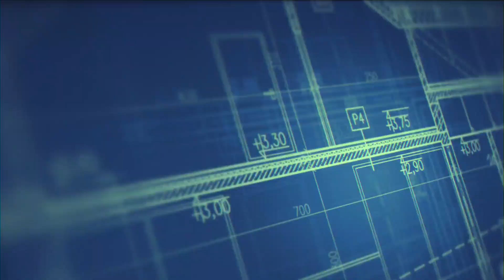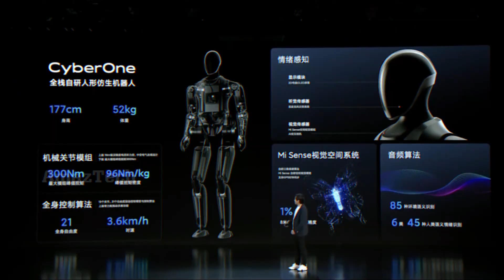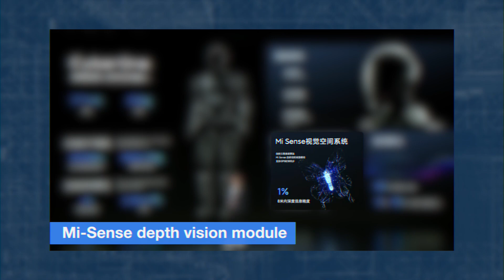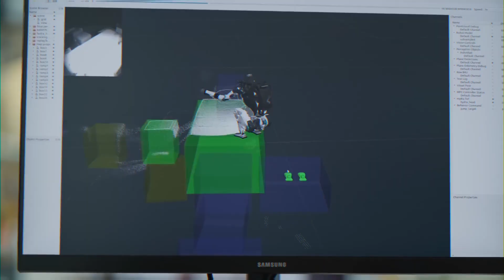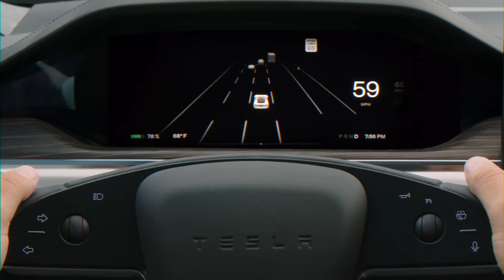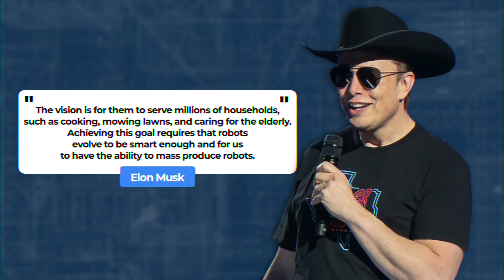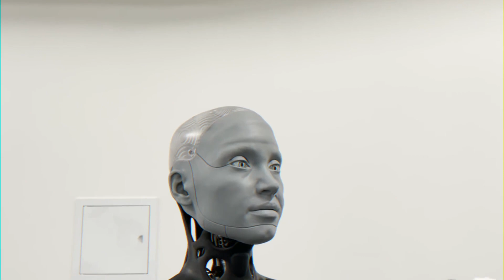The Truth About China COPYING Tesla With It's NEW Robot Clone..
After one major Chinese tech company recently announced a new but familiar-looking humanoid robot, many people believe that China may have blatantly copied Elon Musk and the Tesla Bot.